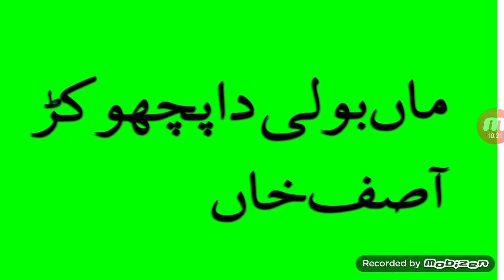ماں بولی (پنجابی زبان) دا پچھوکڑ | PMS | CSS | Punjabi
notes for reading.